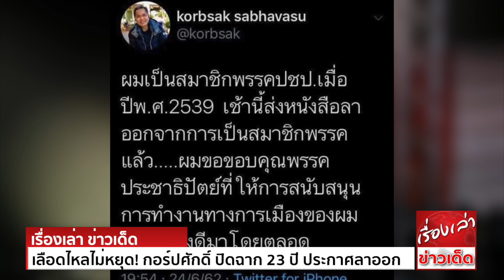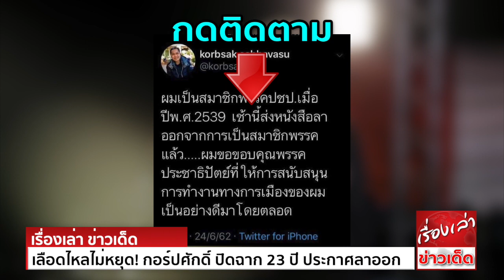เลือดไหลไม่หยุด! กอร์ปศักดิ์ ปิดฉาก 23 ปี ประกาศลาออกจากปชป.แล้ว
นายกอร์ปศักดิ์ สภาวสุ อดีตรองนายกรัฐมนตรี และรองหัวหน้าพรรคประชาธิปัตย์ (ปชป.) ได้โพสต์ข้อความทางทวิตเตอร์ส่วนตัว โดยระบุว่า ได้ลาออกจากการเป็นสมาชิกพรรคประชาธิปัตย์แล้ว
ระบุว่า “ผมเป็นสมาชิกพรรคปชป.เมื่อปีพ.ศ.2539 เช้านี้ส่งหนังสือลาออกจากการเป็นสมาชิกพรรคแล้ว ผมขอขอบคุณพรรคประชาธิปัตย์ ที่ให้การสนับสนุนการทำงานทางการเมืองของผม
เป็นอย่างดีมาโดยตลอด”
ขณะที่ก่อนหน้านี้ ตั้งแต่พรรคประชาธิปัตย์มีมติเข้าร่วมรัฐบาล ที่มีพรรคพลังประชารัฐเป็นแกนนำ เพื่อสนับสนุน พล.อ.ประยุทธ์ จันทร์โอชา เป็นนายกรัฐมนตรี ส่งผลให้มีสมาชิกลาออกแล้วจำนวนหนึ่ง
อาทิ ไอติม พริษฐ์, ไฮโซลูกนัท ซึ่งอยู่ในกลุ่ม NEW DEM รวมทั้งนายกษิต ภิรมย์ อดีตรัฐมนตรีว่าการกระทรวงการต่างประเทศ กระทั่งล่าสุดเป็นคิวของนายกอร์ปศักดิ์ ที่ตัดสินใจลาออกจากการเป็นสมาชิกพรรค